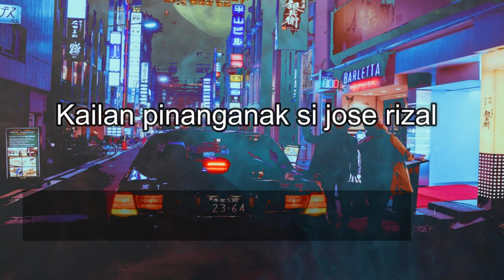intro 2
• Track Info:

Artist: JPB
Genre: Dance & Electronic
Mood: Bright